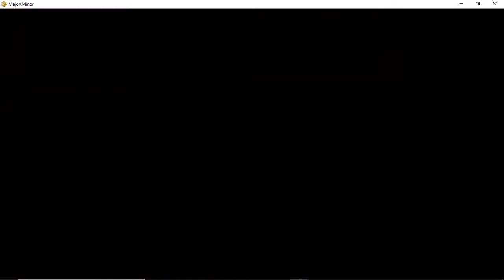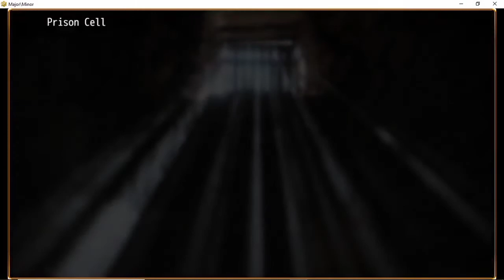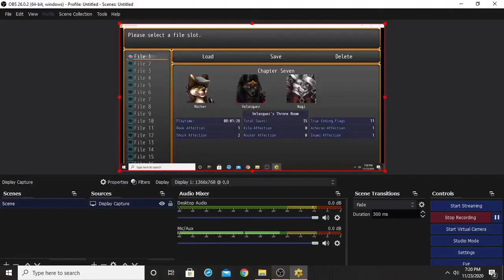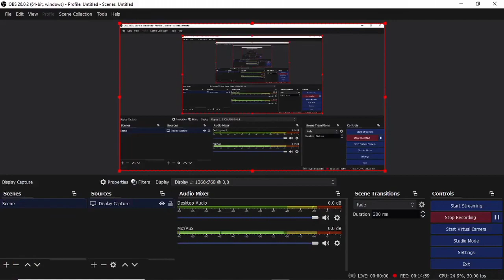Major/Minor EP19 - The biggest, most awful, most tragic character designs in human history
I genuinely thought it wouldn't get worse than kila